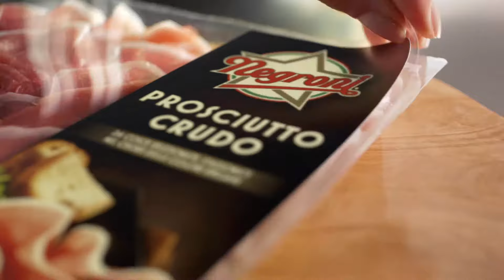Negroni 2018 Affettati Mix 3